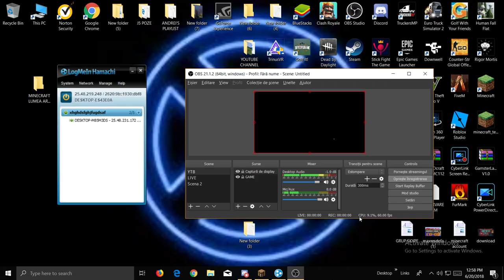Preagatiri pentru dragon | Minecraft Lumea Armatei CO-OP [Ep#10]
Salutare fratilor si bine v-am regasit la un nou episod !